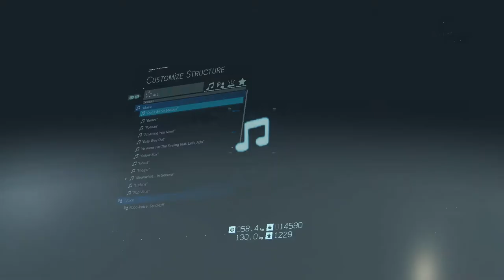DEATH STRANDING - GAMEPLAY WALKTHROUGH -TIMEFALL FARM - NO HUD - PART 28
DEATH STRANDING - GAMEPLAY WALKTHROUGH - SAM MAKES HIS WAY TO THE TIMEFALL FARM - NO HUD - NO COMMENTARY - HARD DIFFICULTY - PART 28